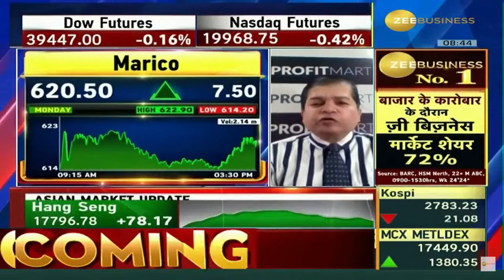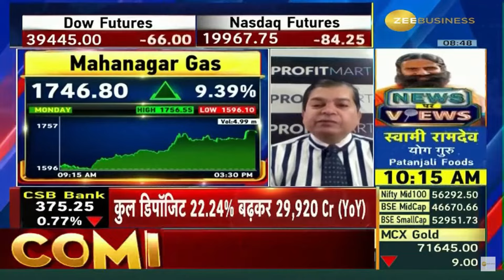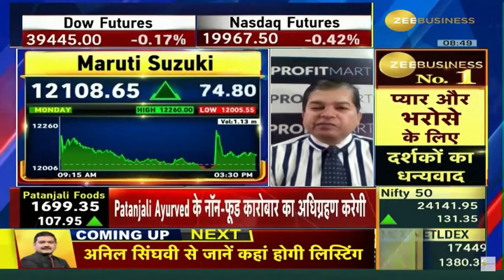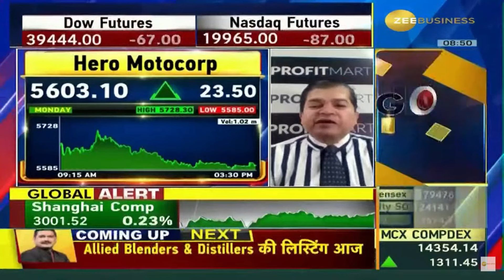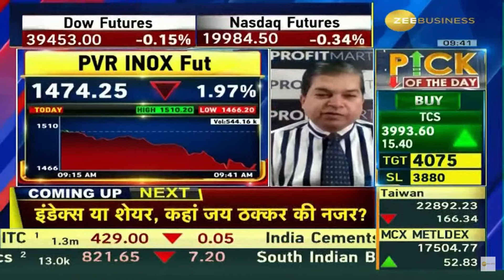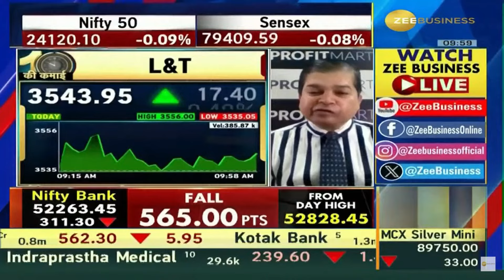Avinash Gorakshakar, Head Research, Profitmart Securities, on Zee Business | Best Stocks to Buy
Mr. Avinash Gorakshakar, Head Research, Profitmart Securities, on Zee Business | Stock to Buy for Long-term | Marico | Mahanagar Gas | Carysil Ltd | PVR | L&T Share